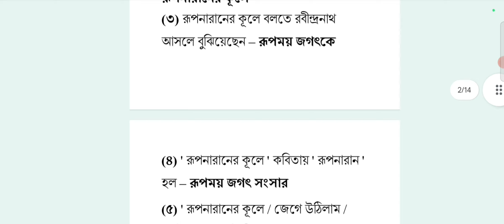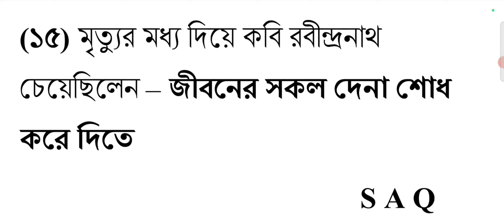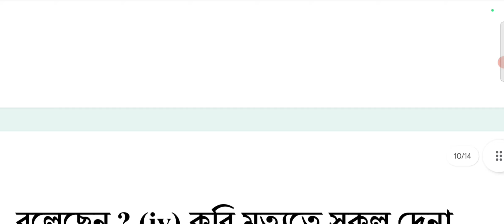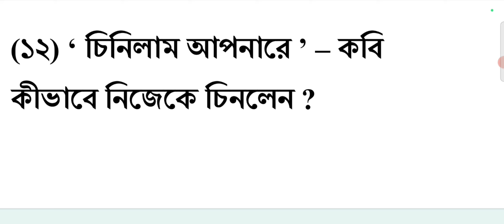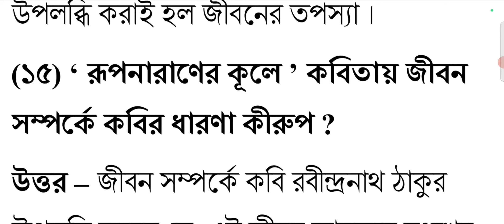রূপনারাণের কূলে 2025 mcq saq question answer // rupnaraner kule class 12 mcq question answer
Welcome to

এই ভিডিওটিতে আমি তোমাদের দেখিয়েছি উচ্চ মাধ্যমিক বাংলা কবিতা রূপনারাণের কূলে mcq saq 2025 question answer // rupnaraner kule class 12 mcq question answer

উচ্চ মাধ্যমিক 2025  বাংলা, ইংরেজি, এডুকেশন, রাষ্ট্রবিজ্ঞানের নোটস নিতে চাইলে Google এ গিয়ে Search করো -

  [ অথবা ]